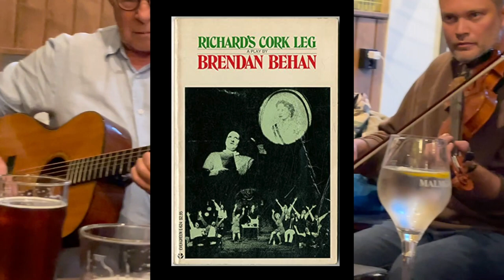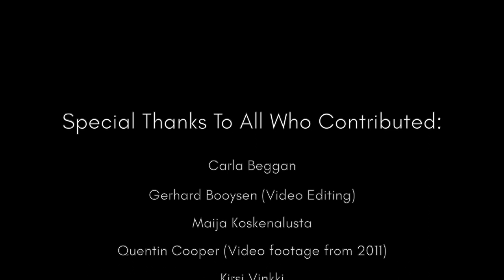Traditional Irish Music Travel Vlog [Finland] 🇮🇪 🇫🇮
Kirsten Allstaff, flute and tin whistle tutor with OAIM, (also co-founder of OAIM) has been travelling to Finland for the past twenty years to perform there. Over that time she has formed strong bonds with the Irish music community there.

On her most recent trip she decided to create a 'travel vlog' of her experiences, which is the video we have for you here. In it she explores the origins and evolution of Irish music in Finland along with her friend and fellow musician Carla Beggan.

This is a fun and interesting travel vlog, that includes interviews, careful pronunciation of Finnish names and lots of great music. 😁

In the spirit of St Patrick's Day and celebrating all things Irish worldwide, we hope you enjoy this celebration of Irish music in Finland. 🇮🇪💚🇫🇮

🤫 To celebrate St Patrick's Day 2023, you can get your first month free with OAIM using the code: STPATRICKSDAY2023